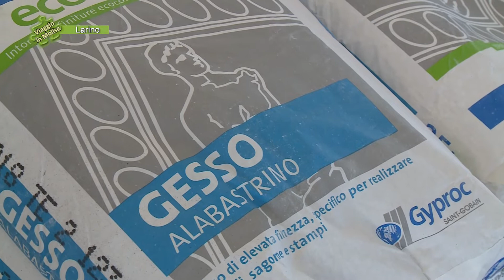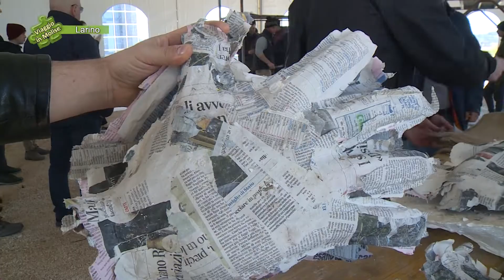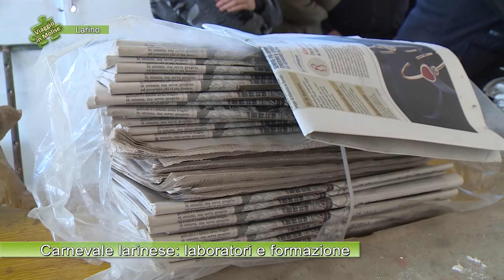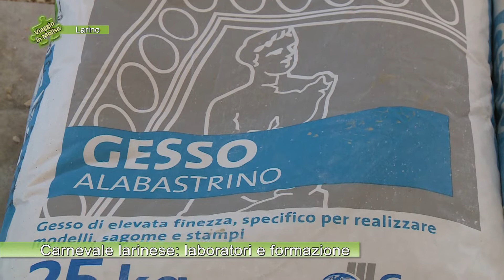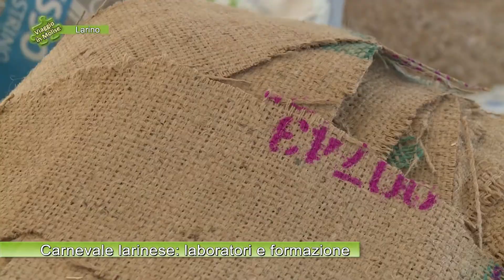5980 Larino Carnevale larinese laboratori e formazione 01